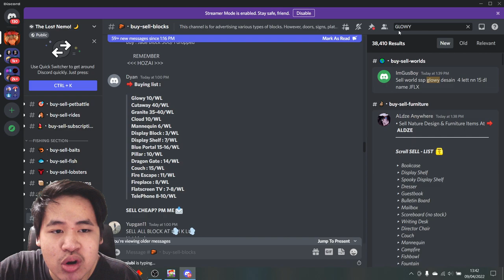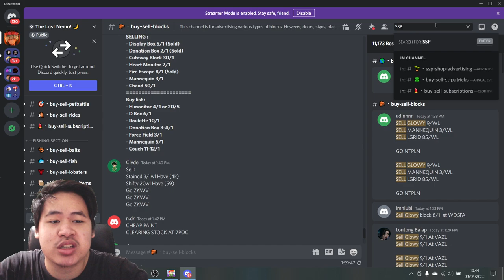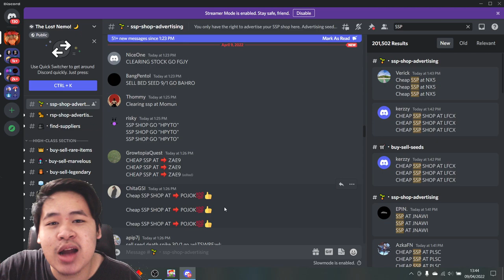Tips Agar Vend World Atau Dagangan Kalian Cepat Laku! - Growtopia Indonesia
Hallo Semua, Terima kasih buat kalian yang sudah menonton video gua ini. Perkenalkan gua Stevin, dan selamat datang di youtube channel gua temen-temen. Gua disini berusaha membuat karya terbaik yang bisa kalian nikmati, Gua berharap kalian terhibur dengan karya yang saya buat yaa. Terimakasih sudah bergabung di video ini, mari kita bangun keluarga di channel ini bersama.

⭐️Jangan lupa juga untuk Share Videonya ke temen-temen kalian supaya channel ini lebih berkembang tentunya!